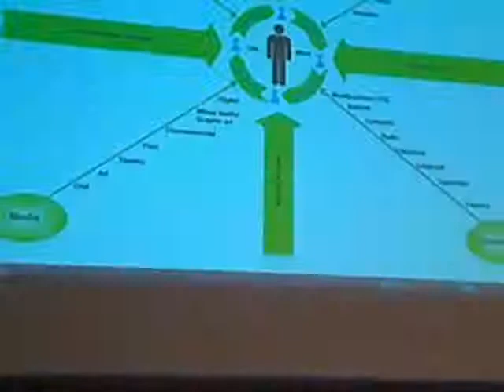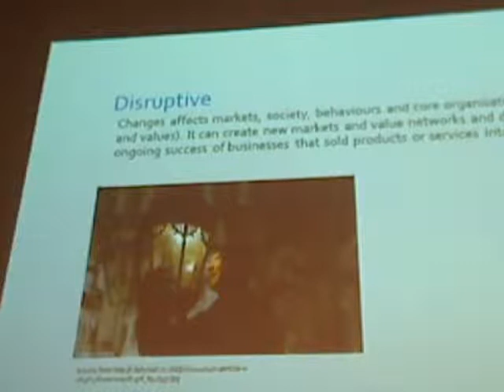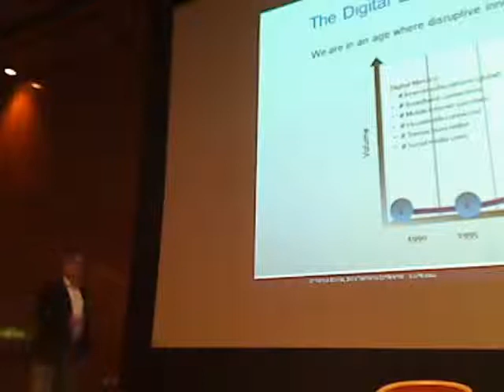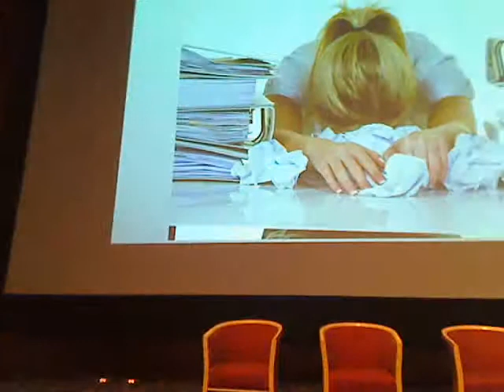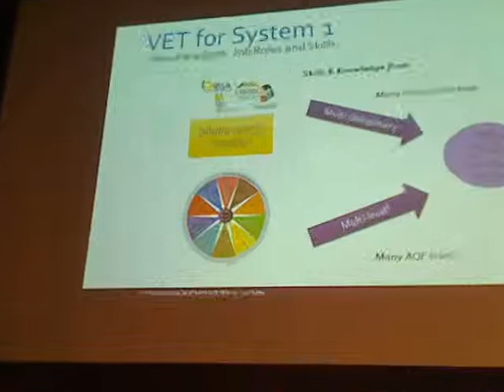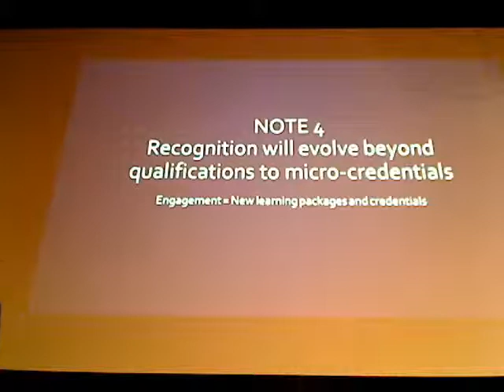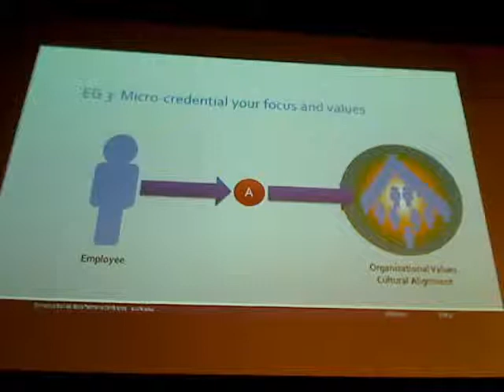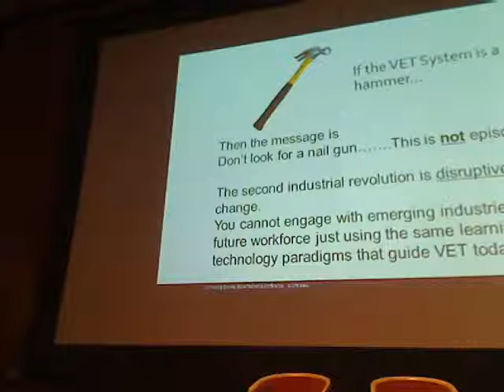Dr Marcus Bowles - It's all about... emerging industries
(Chair, The Institute for Working Futures Pty. Ltd.)

Marcus presented on day one of the 2014 Tasmanian Skills Conference, held in Hobart on 2 and 3 June.